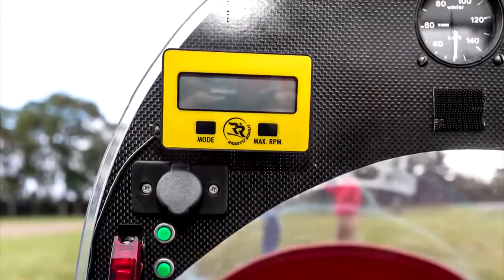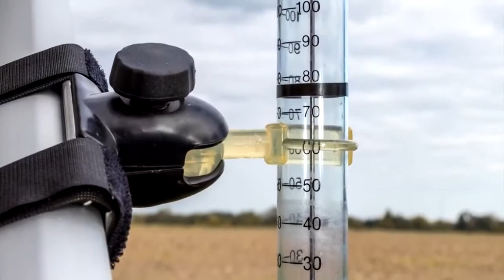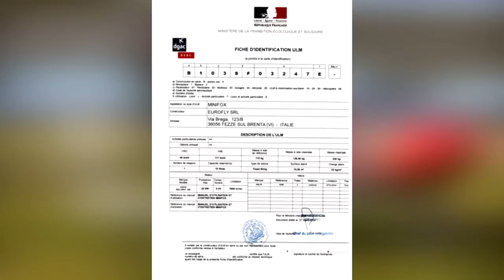Eurofly Minifox najprostszy i najtańszy samolot Zabytki Nieba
Film autorstwa portalu Zabytki Nieba.